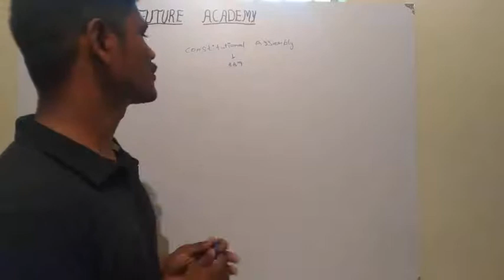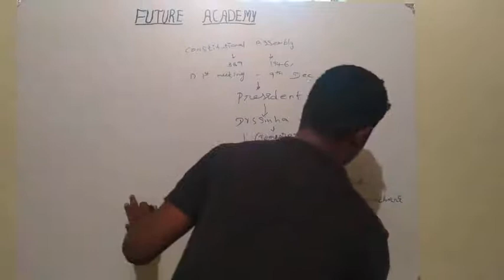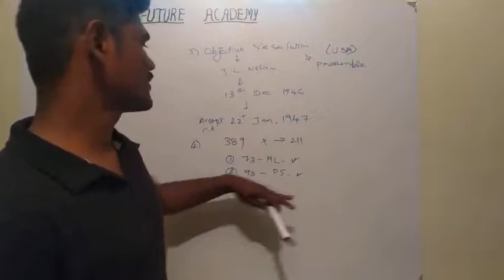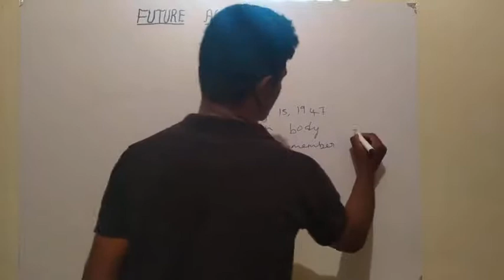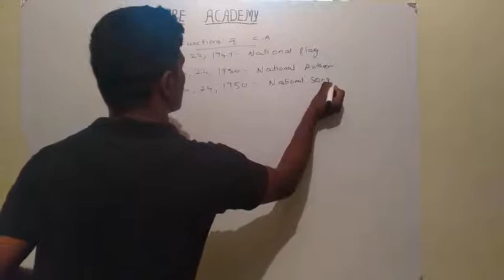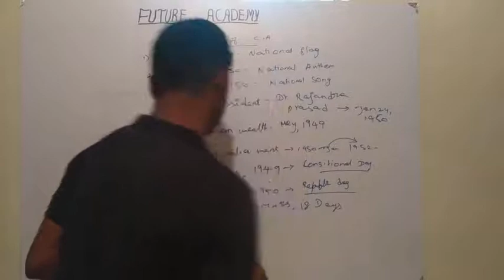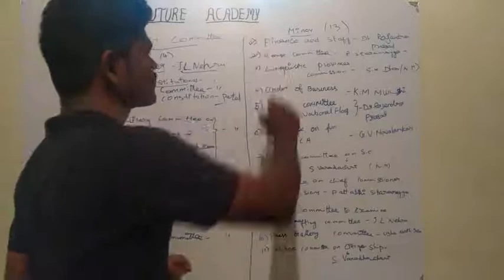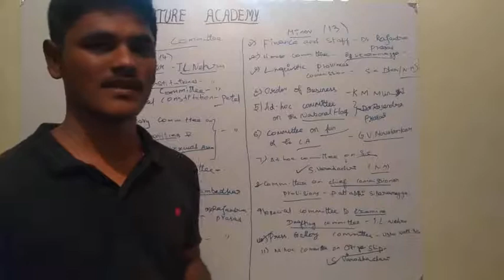INDIAN POLITY || MAKING OF CONSTITUTION |அரசியல் அமைப்பின் உருவாக்கம் PART -2